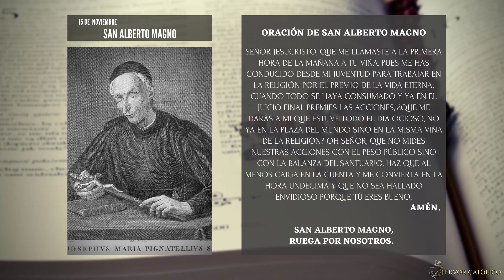EL GRAN MAESTRO: San Alberto Magno, MAESTRO de Santo Tomás.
Santoral: San Alberto Magno (15 de noviembre).
      ¤ Maestro de Santo Tomás.
      ¤ "El doctor Universal".
      ¤ Obispo.
      ¤ Doctor de la Iglesia.
Reflexión del Santo del día+Frases del Santo  + Oración.
MENSAJE DEL EDITOR:
La Imagen en la Oración, es de San José Pignatelli.
            (también estamos en cualquier otra plataforma de audio).

Por último, agradecemos enormemente todas las oraciones por este apostolado.
¡Que tengan un Santo día!